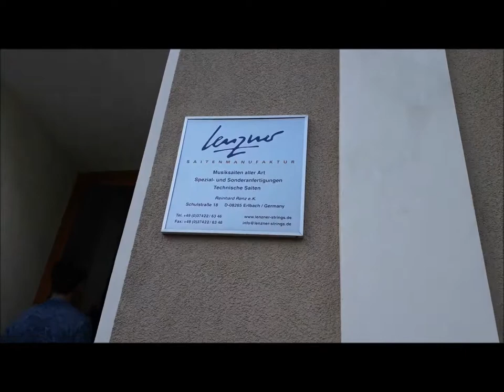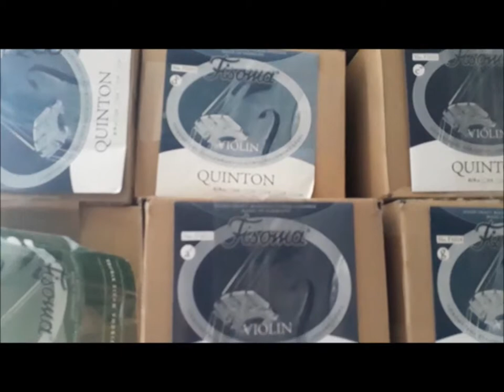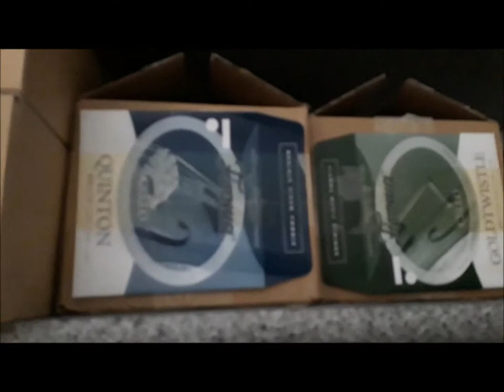바이올린 제작 스케치 9일차 - 현(string) 제조 공장 방문했어요! Violin making project day 9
안녕하세요~
이 유튜브 채널에는 독일에서 생활하고 있는
저희 가족의 독일 여행기와 음악 연주 영상을 담고 있습니다 :)

독일에서 현악기 제작을 공부하기 위해 온 남편과,
첼로를 켜는 아내, 만 2세 아들과 17개월 딸이
미세먼지 없는 파란 하늘 아래 생활하는 소소한 일상들을 담았습니다^^

오전에 현 제조 공장(Lenzner)에 방문해서 현의 제조과정을 가까이서 보고 왔습니다.
바이올린 패밀리를 포함해 기타까지 현악기 줄을 다 만드는 곳이었습니다. 솔직히 현 잘만드는지는 모르겠고, 기계를 대단히 잘만들어진거같네요 ㅋㅋㅋ